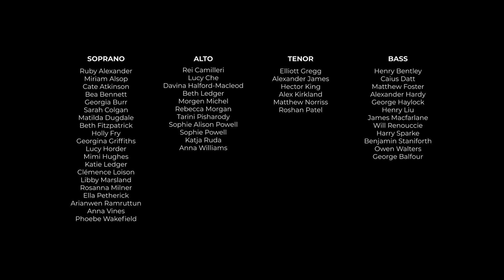Virtual Performance - Bainton: And I Saw a New Heaven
As with so many things this year, our Choral Courses were cancelled this summer.  So we've been taking as much of it as possible online!  Here is the first virtual performance from some of the young singers who were hoping to join us on one of the courses.  Following rehearsals on Zoom, producer Alexander James collected all the submissions to create this virtual performance of Bainton's 'And I saw a new heaven'.
And I saw a new heaven and a new earth:
for the first heaven and the first earth were passed away;
and there was no more sea.

And I, John, saw the holy city, new Jerusalem,
coming down from God out of heaven,
prepared as a bride adorned for her husband.

And I heard a great voice out of heaven saying,
“Behold, the tabernacle of God is with men,
and he will dwell with them, and they shall be his people,
and God himself shall be with them, and be their God.

“And God shall wipe away all tears from their eyes;
and there shall be no more death, neither sorrow nor crying,
neither shall there be any more pain:
for the former things are passed away.”

Directed by Ralph Allwood, MBE
Produced by Alexander James
Audio editing and mixing by Alexander James
Video compositing, animation and editing by Matthew Norriss, Piraxa Studios

Images of Eton College Chapel used with the kind permission of Eton College.